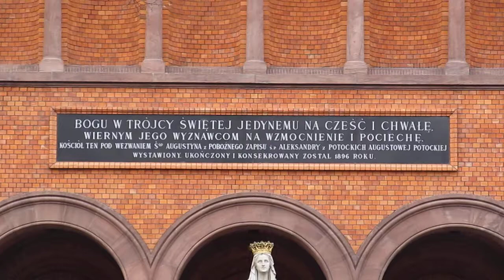Kościół pod wezwaniem św. Augustyna Nowolipki Warszawa / Church of St. Augustine Warsaw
Widok na Kościół św. Augustyna w Warszawie od ul. Nowolipki /
View of the Church of St. Augustine